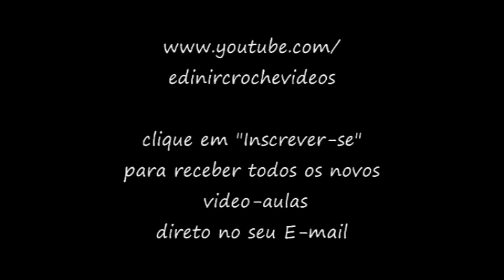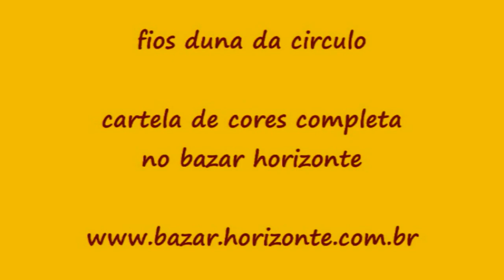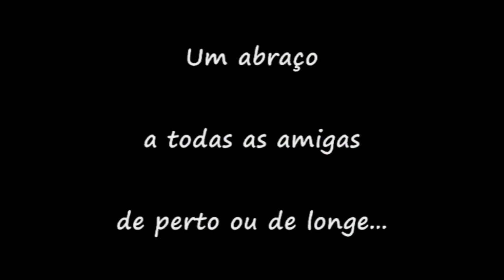FLOR ENROLADA OU BOTÃO DE CROCHE 🌷 FLORES EM CROCHE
Se transforme numa artesã de croche profissional - Flores em Croche Flor Enrolada ou botão. Edinir ensina flores croche flor enrolada botão destros e canhotos. Flores em croche flor enrolada ou botão de croche. - Crochê Croche Crochet Passo a Passo edinircroche flores.
Flores em Croche Flor Enrolada. Edinir ensina flores croche flor enrolada destros e canhotos.
Aprender Croche com Flores em Croche Flor Enrolada. Edinir ensina flores croche flor enrolada destros e canhotos.
Como fazer Flores em Croche Flor Enrolada. Edinir ensina flores croche flor enrolada destros e canhotos.

*NOVAS VIDEO AULAS TODA SEMANA"

Se gostou da vídeo aula  deixe o seu like e compartilhe.

Aprender Croche nas *Playlists* Clique no link do seu interesse abaixo:
Curso De Crochê Canhotos Edinir Croche passo a passo para destros e canhotos. Obrigada pelo seu carinho em comentar.